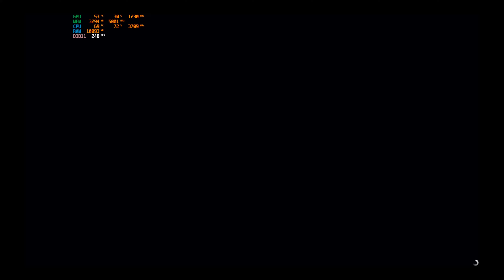PLAYING DADDY'S LITTLE GIRL MISSION WITH BENCHMARKS | GRAND THEFT AUTO 5 (ASMR) GAMEPLAY #12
GTA 5 GAMEPLAY WITH BENCHMARKS

MY PC SPECS:

PROCESSOR: INTEL CORE I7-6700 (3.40Ghz TO 3.70 Ghz)
GRAPIC CARD: NVIDIA QUADRO T400 4GB (420Mhz to 1800Mhz)
MEMORY: 16GB RAM DDR4 (2200 Mhz)

NOTE: I HAVE OVERCLOCKED MY GPU AND MEMORY USING MSI AFTERBURNER